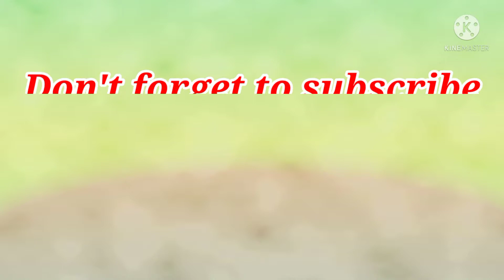POLYTUNNEL GREENHOUSE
Step by step tutorial on how to assemble a polytunnel greenhouse.